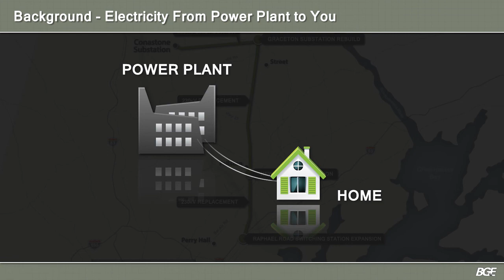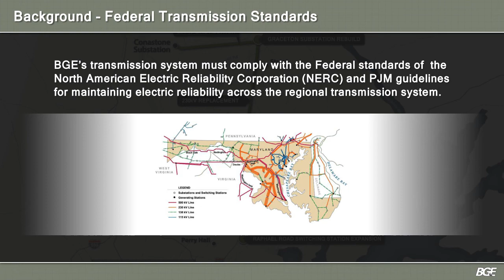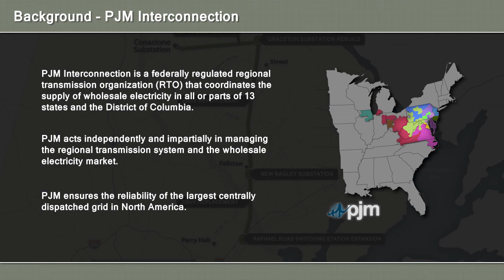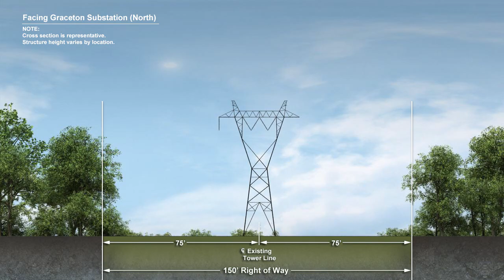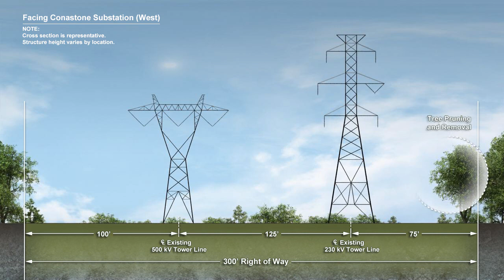NETSI 090613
Overview of BGE's Northeast Transmission System Improvement project in 2014.